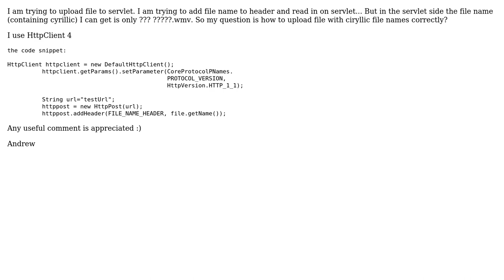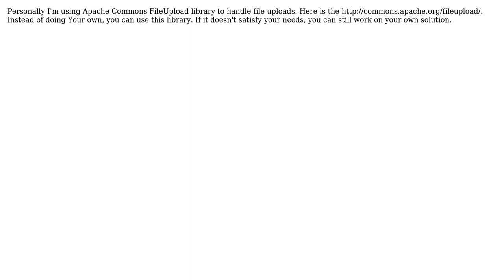HttpClient 4 + HttpPost help with file name encoding (2 Solutions!!)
HttpClient 4 + HttpPost help with file name encoding

With thanks & praise to God, and with thanks to the many people who have made this project possible! | Content (except music & images) licensed under CC BY-SA | Music | Images & others | With thanks to user user592704 user palcan user jjczopek and the Stack Exchange Network Trademarks are property of their respective owners. You are responsible for your own actions.